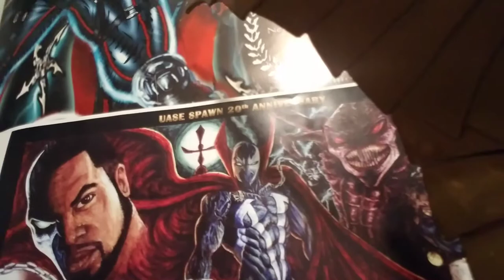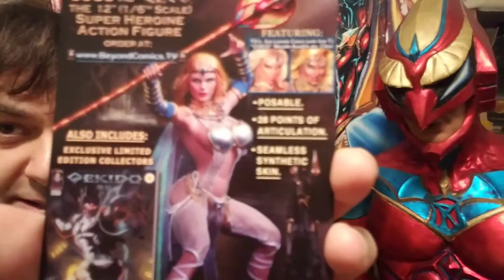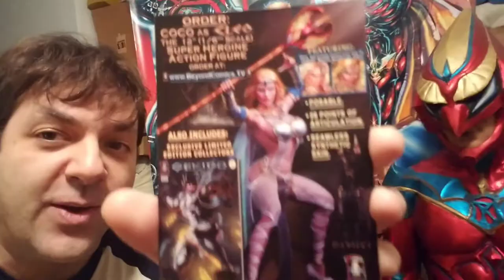Meet Comic Book Artist & Writer Graig Weich of BeyondComics.TV tbleague phicen cleo reaction trailer